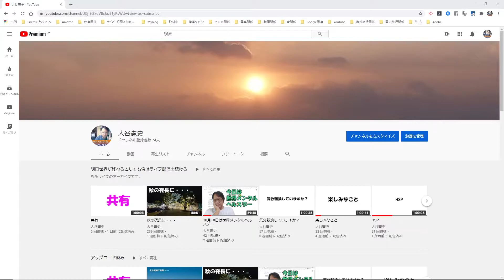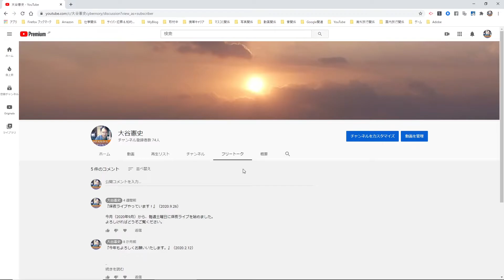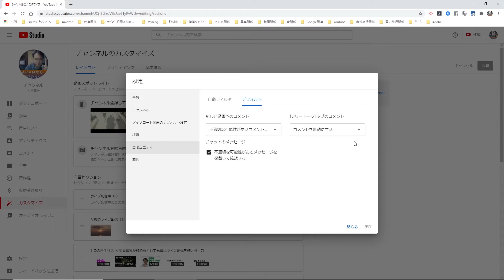【YouTube簡単使いこなし579】フリートークを非表示にする方法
これまでは『チャンネルをカスタマイズ』でできていたフリートークの非表示ですが、チャンネルをカスタマイズの仕様変更で、別の方法でしかできなくなりました。今回はそのお話をしたいと思います。

【使用音源】
・DOVA-SYNDROME